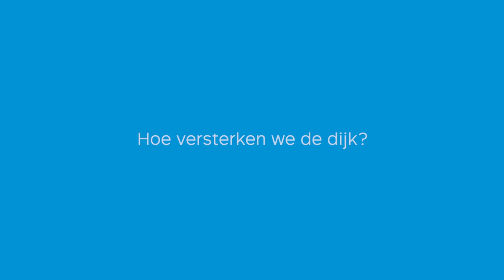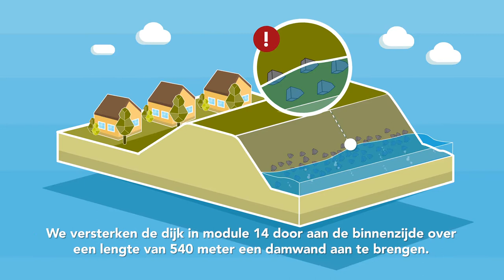Informatieve film versterking Markermeerdijken - module 14 (Uitdam Dorp)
De module Uitdam Dorp bestaat uit de smalle dam tussen de Uitdammer Die en het Markermeer. In het dorp Uitdam staan huizen direct aan de teen van de dijk. We maken de dijk hier weer veilig door aan de binnenzijde over een lengte van 540 meter damwanden aan te brengen. Daarnaast brengen we een golfbrekende buitenberm aan.